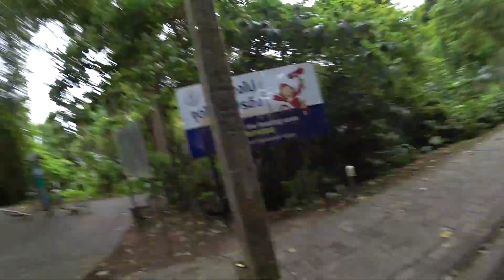ГОРА ОБЕЗЬЯН - ОПАСНОЕ МЕСТО! Не ходите туда!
Друзья, я могу ЗАБРОНИРОВАТЬ для вас развлечения и отели в любой точке мира!